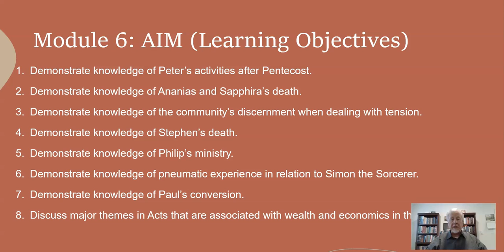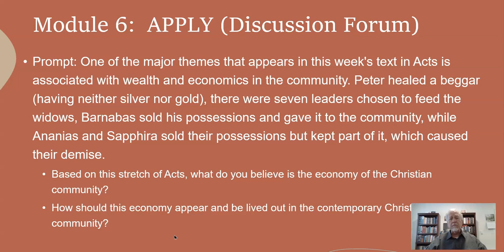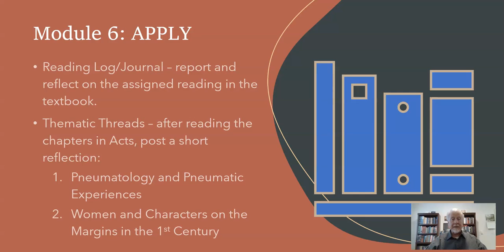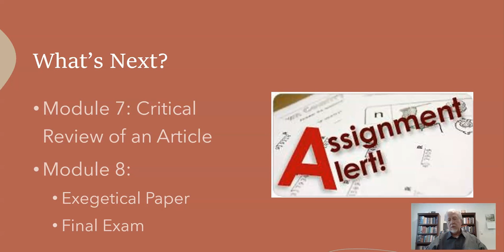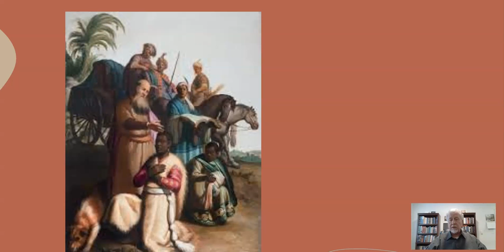SEU BINT3003 Week 6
The Week Six Video Announcement to a fall 2021 online section of BINT3003 Luke-Acts at Southeastern University, Dr. Larry K. Asplund, Instructor